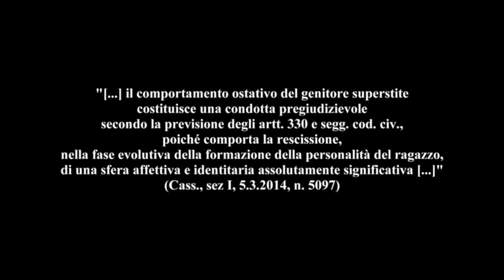Icff 2017 Official Selection - Mamma non vuole